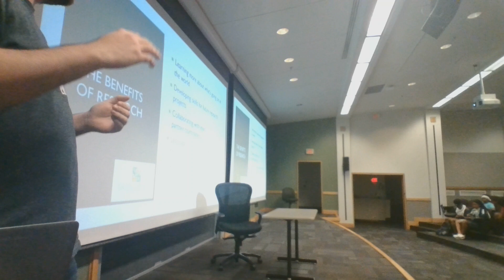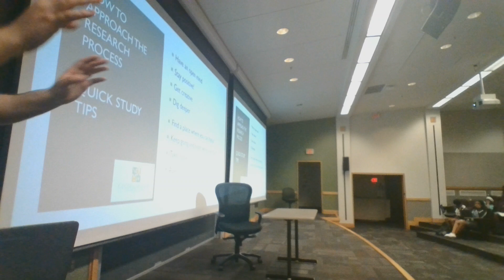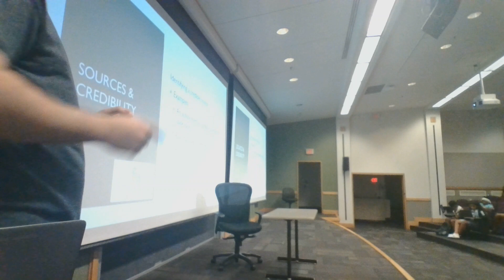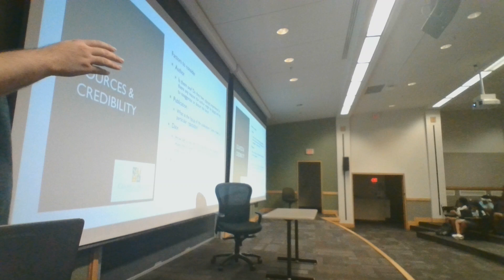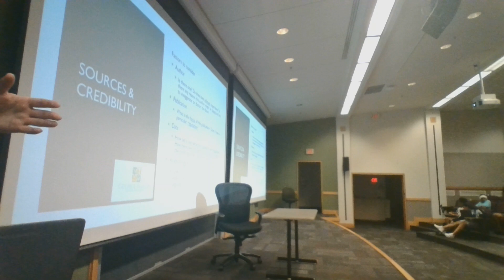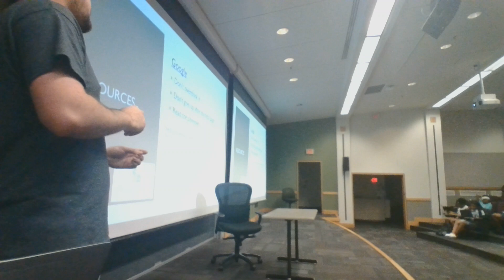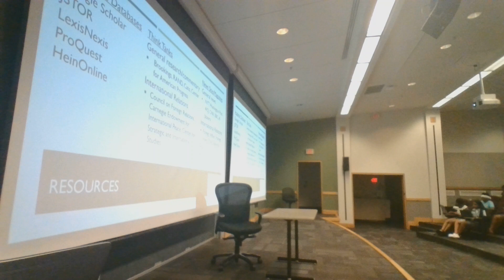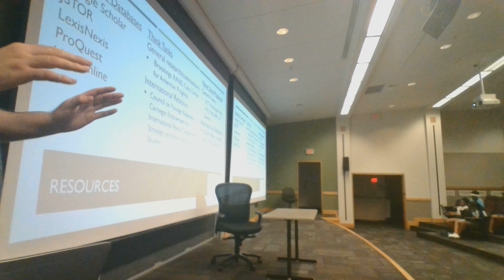GMDI 2019 - Research Lecture